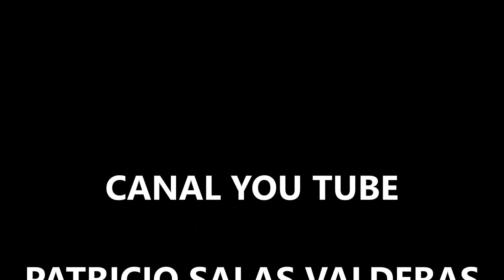CARLOS LEAN 01. UN NUEVO CANTO PARA TI (1983 .VOL.1)